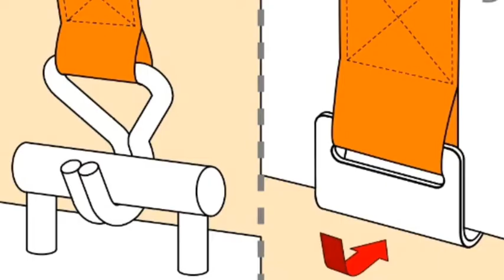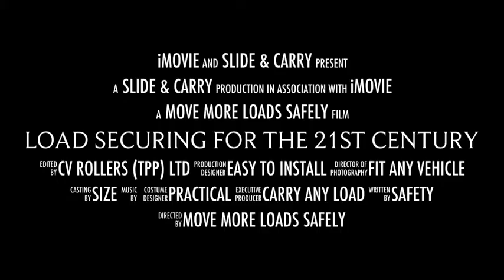Slide & Carry Trailer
Just a Bit of Fun Film Trailer (but a very serious product).

Carry All Your Cargo Safely and Securely.
Now Strap All Your Cargo To The Floor Of Your Trailer / Lorry Whilst Keeping All Securing Restaints In An Easy And Managable Place.
The Securing Restaints Are Suspended Above The Cargo Area And Can Be Moved Into Place To Secure Your Cargo Quickly And Easily.